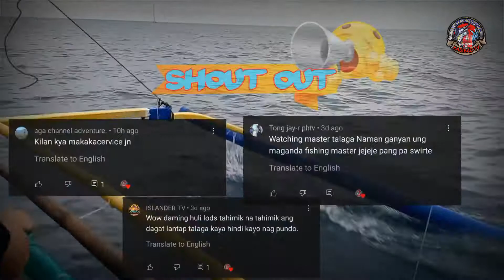BAGONG SERVICE|BAHURA GAMING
Hello po mga kasibad halina't muli nyo po akong samahan sa aking bagong adventure kasama ang mga service ko ngayong araw keep on watching po